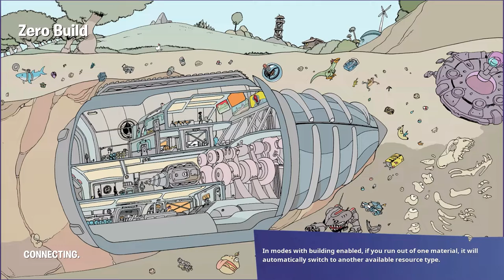cry 2 : compliment day